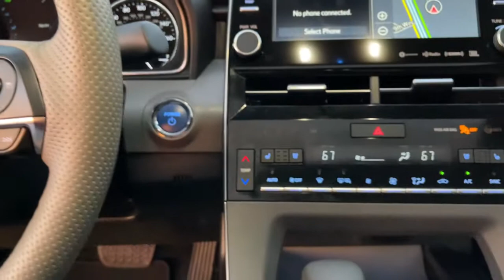2019 Toyota Avalon Hybrid Jacksonville, Orange Park, Gainesville, Ocala, Lake City, FL KU008122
Harbor Gray Metallic Used 2019 Toyota Avalon Hybrid available in Starke, Florida at Murray Ford Superstore. Servicing the Jacksonville, Orange Park, Gainesville, Ocala, Lake City, FL area.
2019 Toyota Avalon Hybrid Limited - Stock#: KU008122 - VIN#: 4T1B21FB7KU008122

13447 US Hwy 301 S

Recent Arrival! CARFAX One-Owner. Harbor Gray Metallic 2019 Toyota Avalon Hybrid Limited 15 years /150000 miles warranty at no charge, $ave Thousands versus new and avoid the new vehicle depreciation..., NO ACCIDENTS!, 1 Owner, Navigation/NAVI-GPS, Meticulously serviced/maintained and it shows, Market Value Pricing (MVP) shop the market daily to $ave you even more!!, Bluetooth, Keyless Entry, Full Power Windows/Locks, Hurry this one won't last!, Back up Camera, Cruise Control, Local Trade In, Heated Seats, Premium Leather, Steering Wheel Controls, CD Player, 2.5L 4-Cylinder DOHC 16V VVT, ABS brakes, Compass, Electronic Stability Control, Front dual zone A/C, Heated door mirrors, Heated front seats, Heated rear seats, Illuminated entry, Low tire pressure warning, Navigation System, Power moonroof, Pre-Collision Assist, Remote keyless entry, Traction control. Murray Ford Superstore one of the premier Truck and automotive outlets in Florida. Comes with our exclusive Market Value Pricing (MVP) there is not another one in North Florida with a lower price, lower miles and with this equipment. $AVE thousands versus new and avoid the new vehicle depreciation hit.brbrAwards:br  * 2019 KBB.com Best Resale Value Awards   * 2019 KBB.com Brand Image Awards